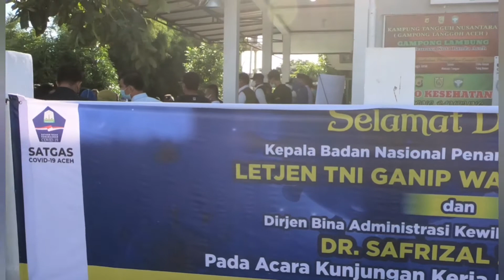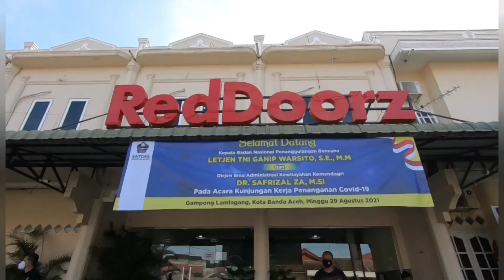Kunjungan Kerja Kepala BNPB (Letjen TNI Ganip Warsito) dan Dirjen BAK Kemendragi di Aceh